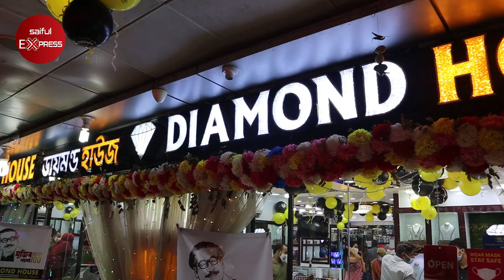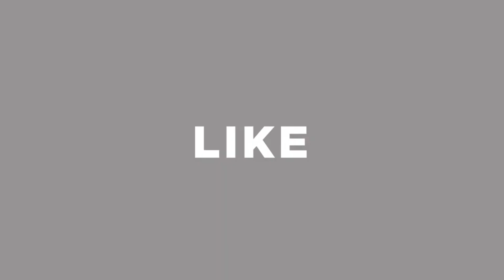২৭% ছাড়ে ডায়মন্ডের সকল পণ্য । মাত্র ৩ হাজার টাকায় ডায়মন্ড । Diamond Set Price in Bangladesh 2021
২৭% ছাড়ে ডায়মন্ডের সকল পণ্য । মাত্র ৩ হাজার টাকায় ডায়মন্ড । Diamond Set Price in Bangladesh 2021

Shop Address: Diamond House
Shop No: 517-521, 5th Floor, Tropical Alauddin Tower, Uttara, Dhaka - 1230